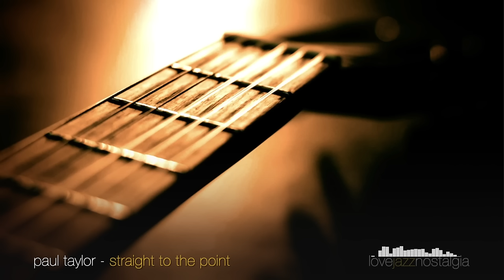Smooth Jazz Mix 27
Something about smooth Jazz that can't be expressed in words is in this mix that is not monetized.
00:00 Norman Brown - Right Now
02:52 Brian Simpson - Emerald City
06:14 Norman Brown - Up ’N’ At Em
09:24 Paul Taylor - Straight To The Point
12:08 Dee Lucas - Going Deeper
15:40 Matt Bianco/Joey Negro - Half A Minute
18:30 Boney James/Joe Sample - Stone Groove
21:13 Paul Hardcastle - Dance Of The Wind
24:11 Thom Rotella - A Different Story
27:25 Marion Meadows - In Deep
29:50 Lemek/Ryan La Valette - Groove Central
33:05 Nathan Mitchell/Elan Trotman - Nostalgia
36:11 Four80East - Montreux
38:59 Paul Hardcastle - Keeping It Real